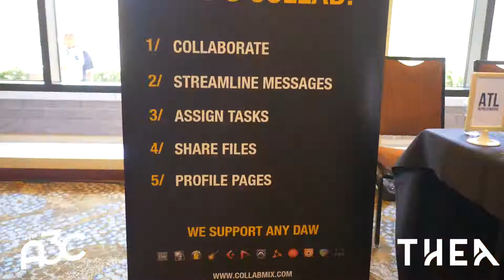A3C Conference 2017 - Day 2 of 3 (Recap)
The A3C Conference provides a great opportunity to network with the music makers, entrepreneurs and tastemakers that shape hip-hop music and culture. During the 3-days A3C hosts dozens of panels, workshops, mixers, mentor sessions and interviews with hundreds of tastemakers, thought-leaders and industry experts.